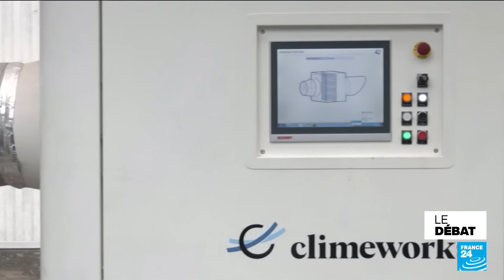LE DEBAT • FRANCE 24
La COP 28 a lieu à Dubaï pendant 2 semaines alors que l'ONU affirme que l'année 2023 devrait être la plus chaude jamais enregistrée. Il est urgent d'agir contre le dérèglement climatique, a martelé Antonio Guterres. Les négociateurs doivent faire un premier bilan de l’accord de Paris de 2015 qui tracent la route à suivre pour contenir la hausse des températures à 1,5 degré.La mise en œuvre du Fonds destiné à financer les "pertes et dommages" climatiques des pays vulnérables a été adoptée dès ce premier jour !